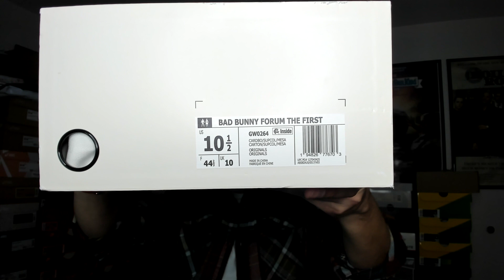Sneaker Profile Adidas Bad Bunny Forum The First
This is the 5th installment of the brand new series for the Sneaker Profile.

Let's talk about some Adidas from the Sneaker Factory.

165th Sneaker Profile on the Adidas Bad Bunny Forum The First

165th installment of many to come.

What is your opinion on this specific Bad Bunny colorway?

Were you able to pickup any Bad Bunny colorways?

Also if you want to jump on any future lives and share with the people your sneaker pickups or shoe's in your collection hit me up on IG.

The invite is real for any of the subscribers wanting to come on the panel and chop it up.